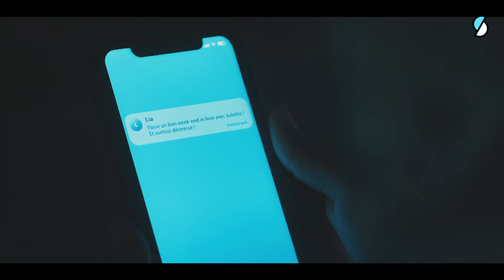DÉTER SEMAINE 20 - JOUR 5 : Saint-Malo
Juliette va découvrir que son secret n'était pas si bien gardé.

Déter, 7 minutes du lundi au vendredi à 18h00 sur YouTube, et un épisode hebdomadaire, le vendredi 06h00 sur france.tv.

Déter : Suite à l’hospitalisation de leur père, Elsa et Basile doivent gérer seuls la ferme familiale et sont confrontés à la réalité du métier d’exploitant agricole. Malgré l’aide de ses amis, les ennuis s’accumulent toujours plus à la ferme, au point qu’Elsa se demande si le sort ne s’acharne pas contre elle…